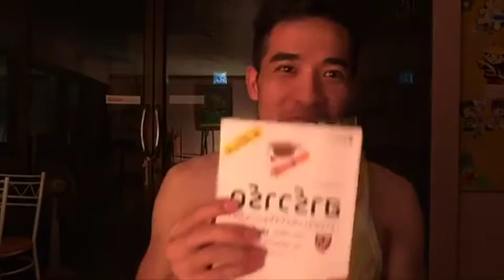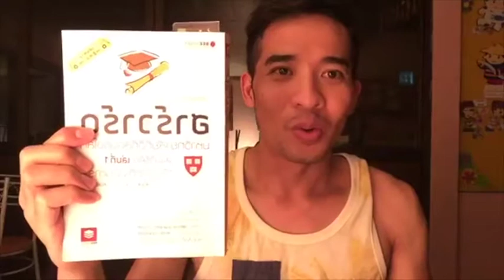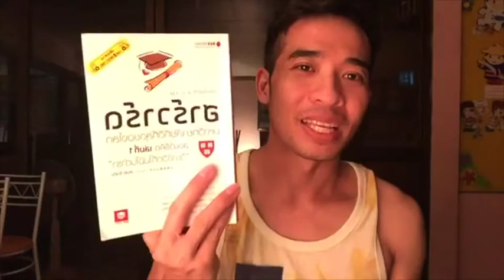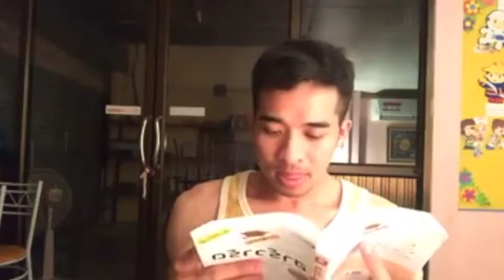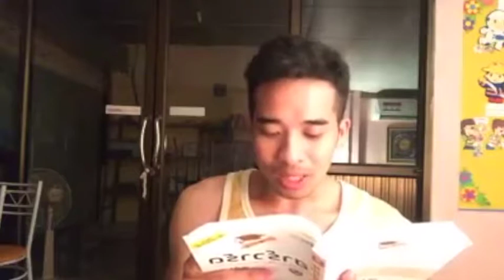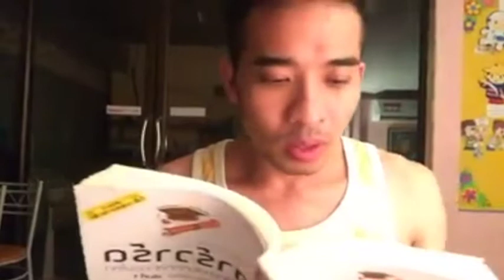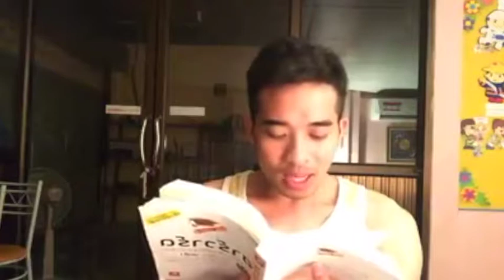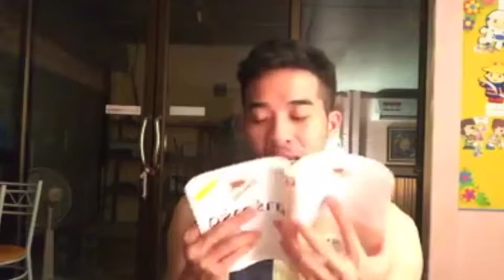หนังสือเสียงสำเนียงอีสาน : ฮาร์วาร์ด เล่ม 1 บทที่ 3